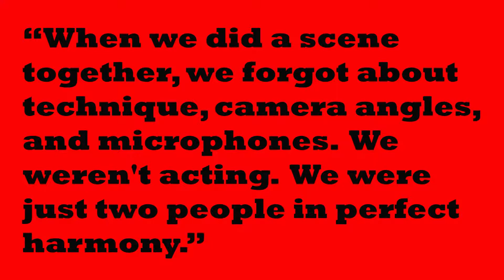Old Man - Old Movies - The Thin Man 1935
On my first episode on my new web series, I look at one of my favorite films, The Thin Man starting William Powell and Myrna Loy. It is a great film.